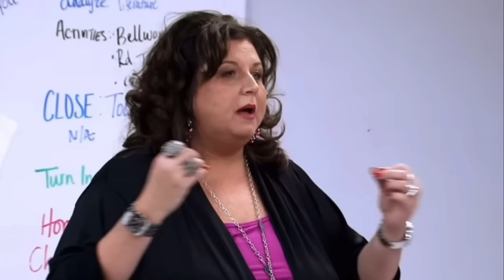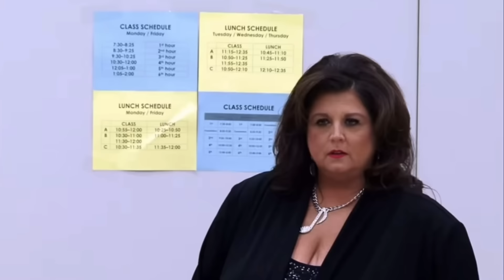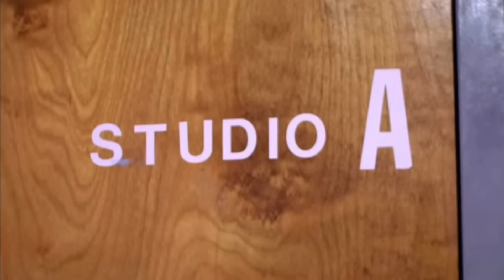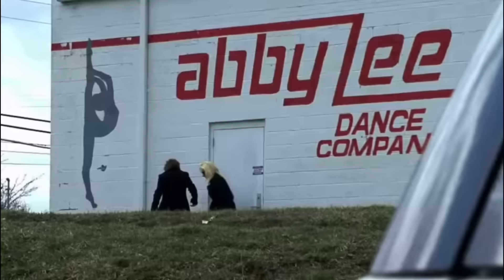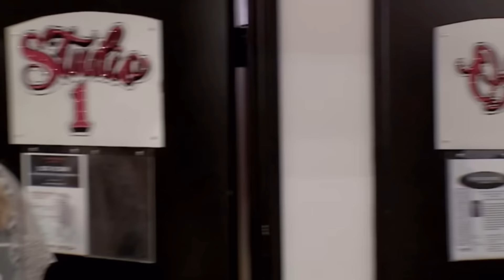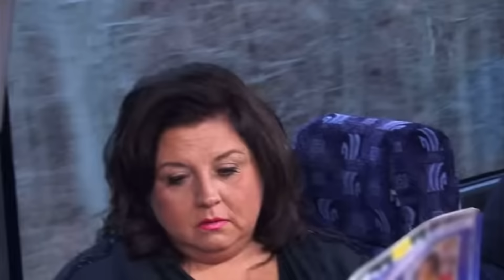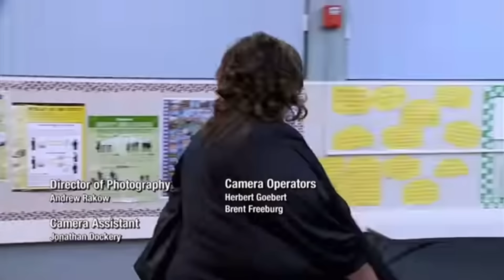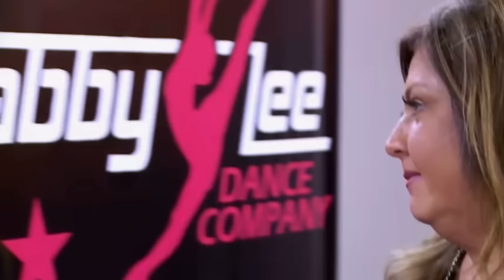Dance Moms Moments I Think About Daily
New Main YouTube Channel Video!! Aretha Franklin - I Never Loved A Man The Way I Love You Album Review